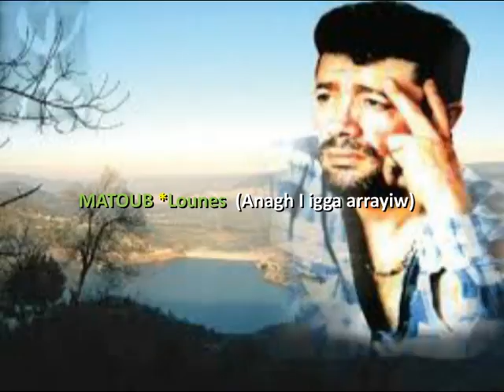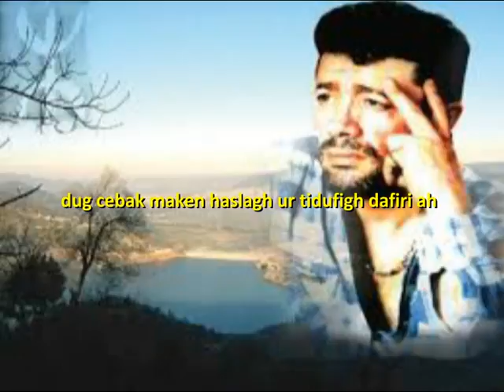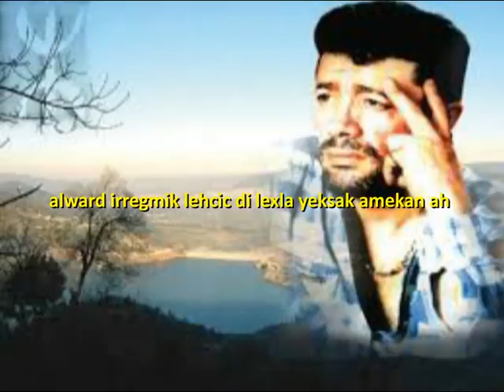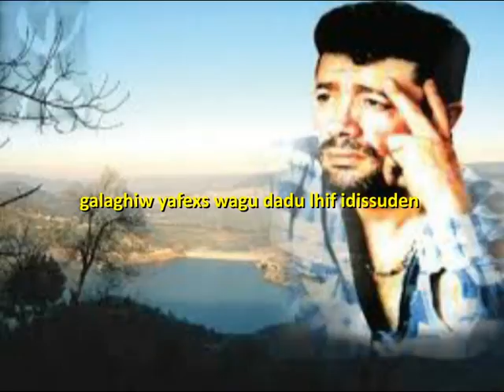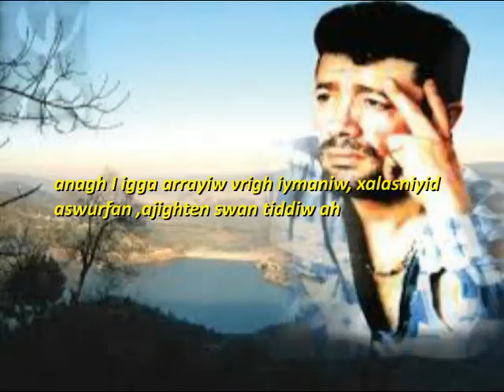MATOUB * Lounes ** anagh ayiga arayiw ** Lyrics